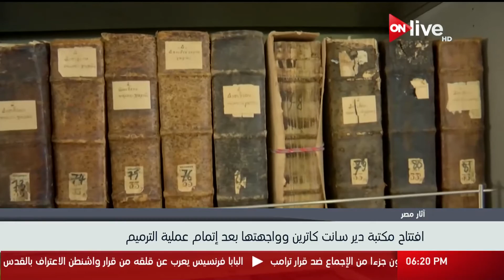أثار مصر .. افتتاح مكتبة دير سانت كاترين وواجهتها بعد إتمام عملية الترميم